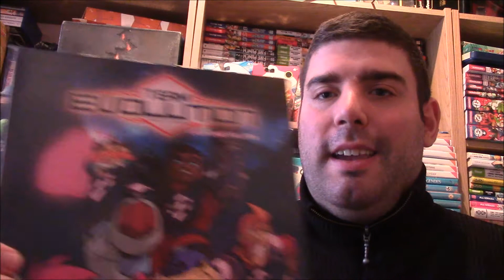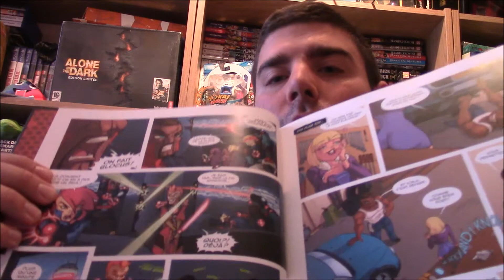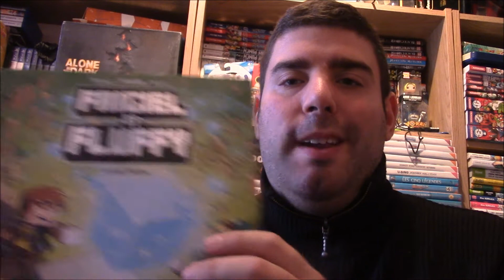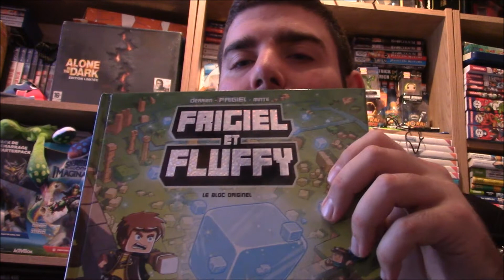Mes critiques sur mes dernières BD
pour une toute nouvelle vidéo.
voici une critique de mes BD,
comme la team evolution la page facebook.
laser game evolution charleroi.
le lien de ma page facebook.